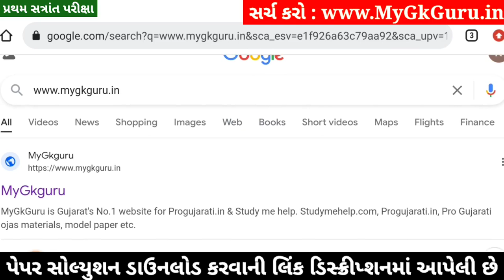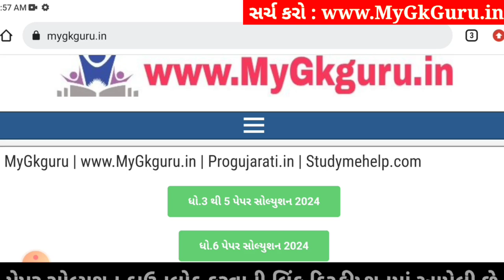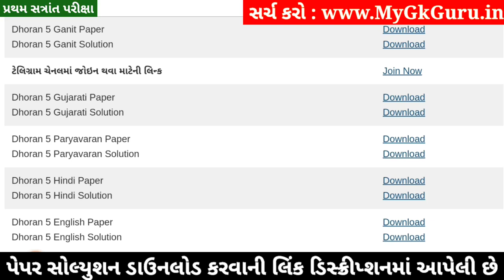Dhoran 5 Ganit Paper Solution 2024 STD 5, Std 5 Maths Paper Solution 2024 40 Marks, 23 October 2024